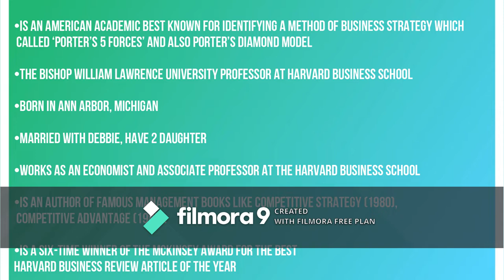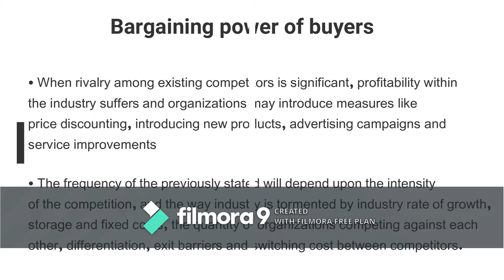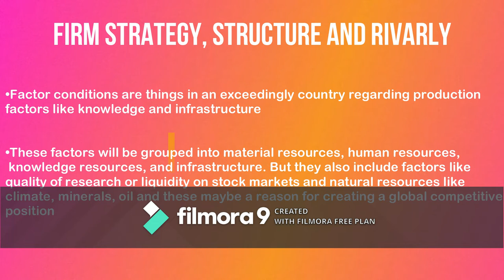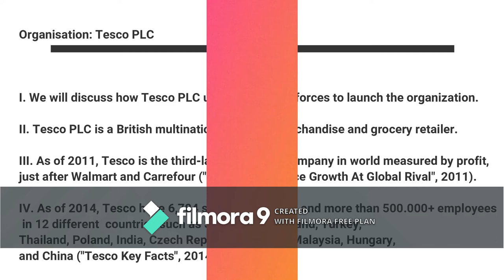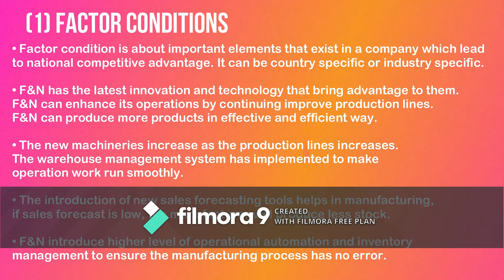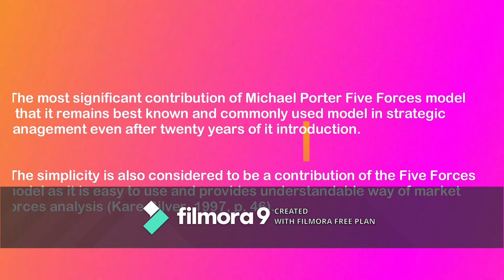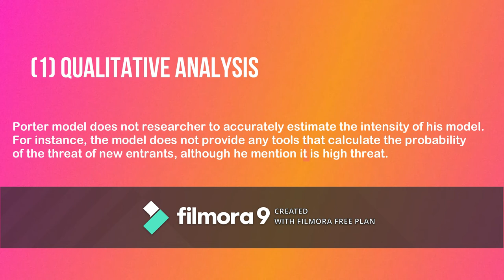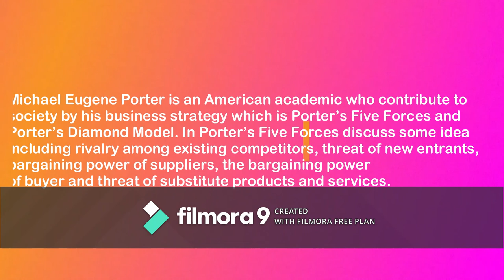Group 9 - Micheal Porter (Five Forces & Diamond)